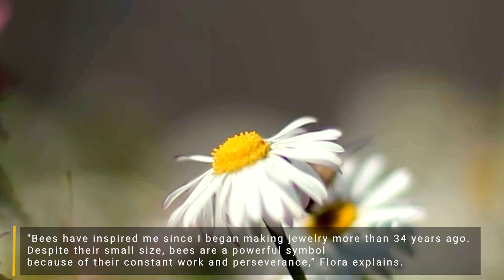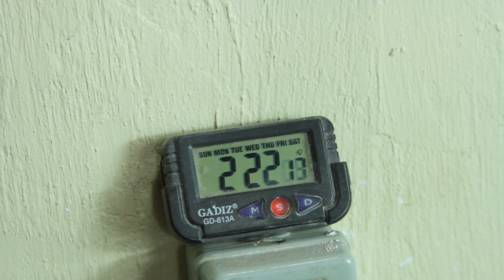How is it made? The making of Honeycomb Necklace, "Sweet Honey"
"Bees have inspired me since I began making jewelry more than 34 years ago. Despite their small size, bees are a powerful symbol because of their constant work and perseverance,” Flora explains.

This "Sweet Honey" necklace by Flora is handcrafted using the ancient lost wax technique — a delicate process beginning with the creation of molds into which wax is then brushed, followed by hot melted silver. Each necklace is worked individually by hand. This design is made of fine silver set with polished amber from Chiapas, Mexico.